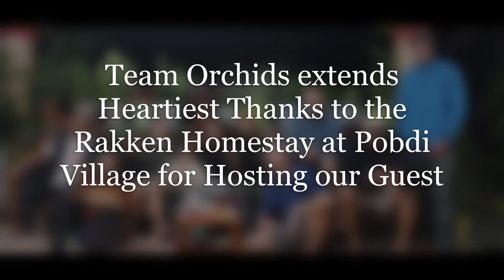WORLD'S RENOWNED KAYAKERS AT DARAK WEST SIANG DISTRICT